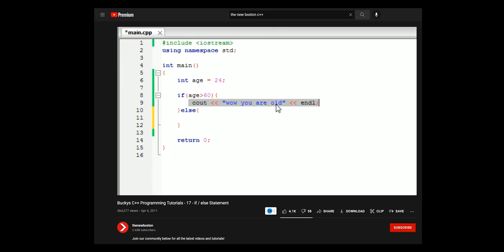10 Years of Coding in 11 Minutes